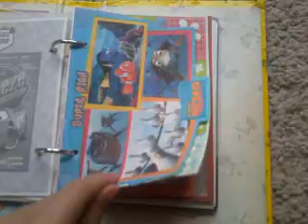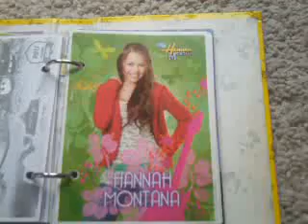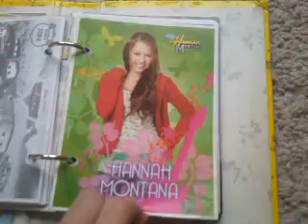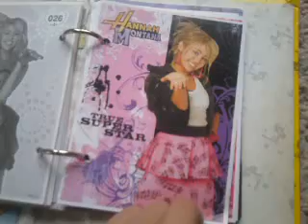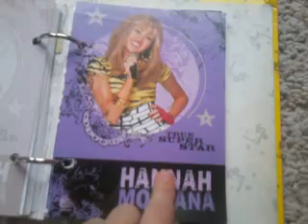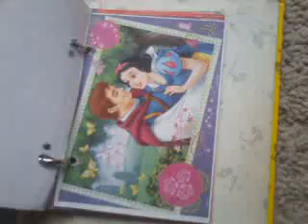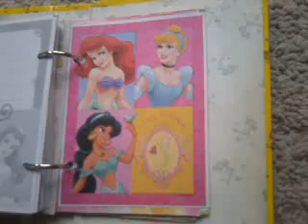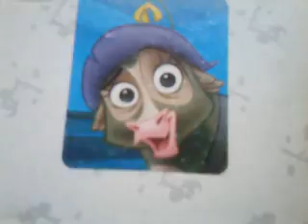Moje Karteczki 2.;*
Druga część moich karteczek .;*.;D Tu jest też segregator mały.:D